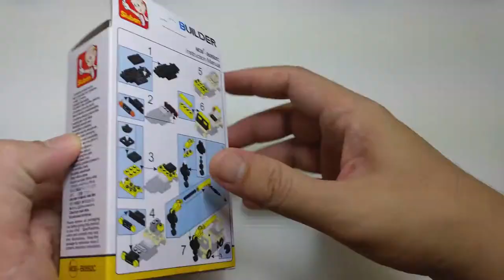Sluban - Construction Crane - Cheap Bricks